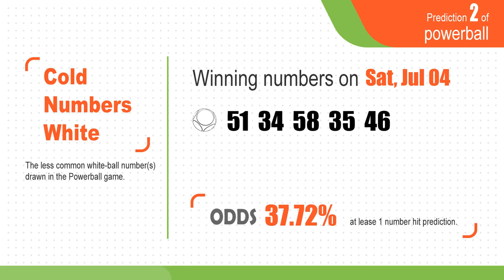U.S. Powerball winning numbers prediction for 2020-07-04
Winning Powerball by Statistics